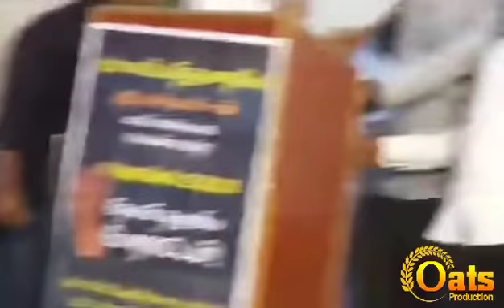சென்னையில் திரும்பவும் ஒலித்த ஆசாதி! மாஸ் காட்டிய முஸ்லீம் இளைஞர்கள்!